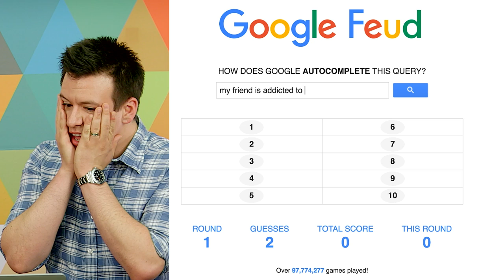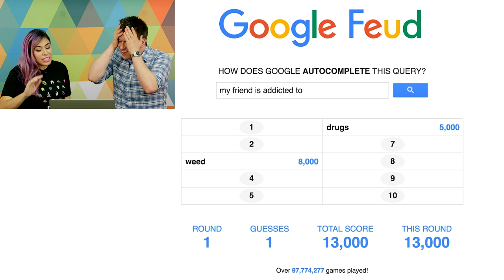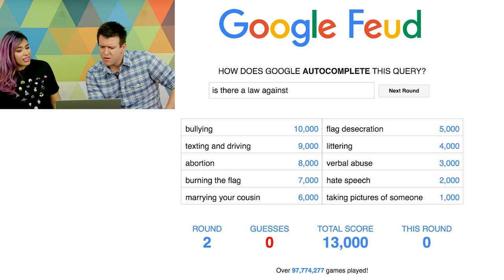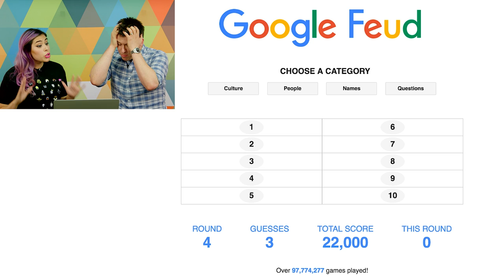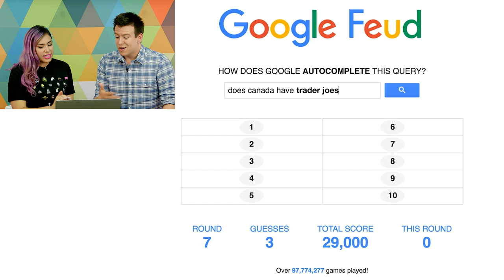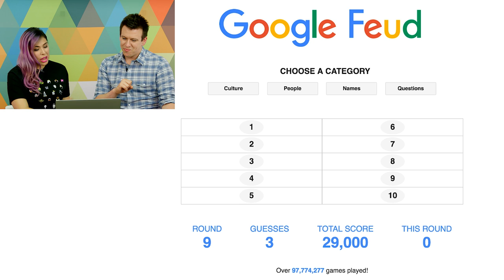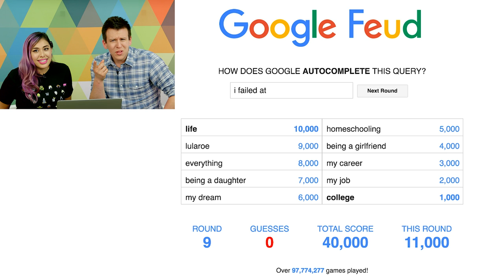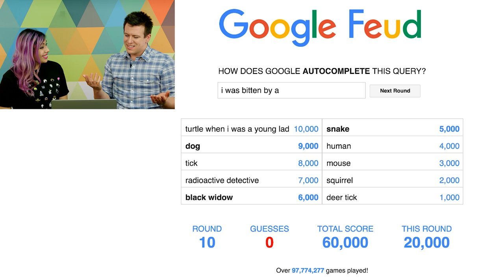WE FAIL INTERNET - GOOGLE FEUD w/ Philly D! Mature Audience Only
Let's play some more Google Feud! This time, I'm playing with the one and only Philip DeFranco! We got some interesting and random subjects to answer! Be sure to check out Philip's channel and his podcast I was on! ►This video is for mature audience only as there is explicit language.